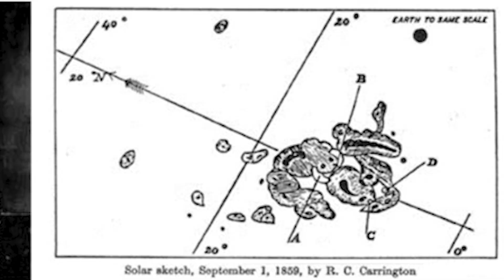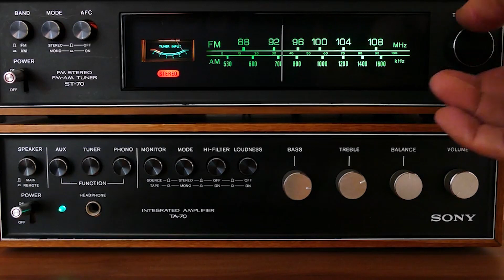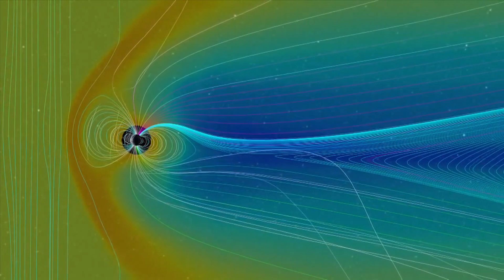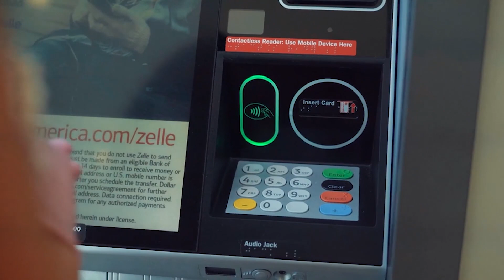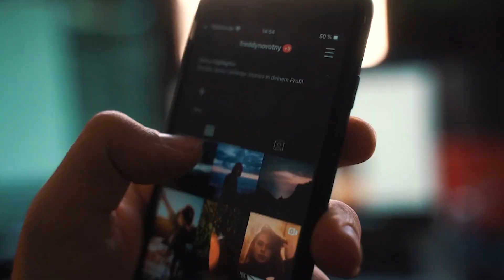This DEADLY Solar Storm missed us by 9 days! (2025 may be worse)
In July 2012, a Carrington Event-level solar storm almost hit our planet.
Fortunately, the storm missed us by some 9 days but we might not be so lucky… as another storm seems to be on the horizon and this one threatens to be just as ravaging as the Carrington event. What would happen if our current world was hit by a solar storm? How would we be affected? And most importantly, how would we or could we even survive?

In today's video we look at This DEADLY Solar Storm missed us by 9 days! (2025 may be worse)...Keep watching to see the solar storm and lots of solar storms.What if a solar storm hit us or a solar flare. How is the solar system dangerous and is the solar storm. what is a geomagnetic storm? The solar storm in 2021. What was the worst solar storm in history? Also to see the solar storm documentary, magnetic storm, solar flares, solar storm 2025, and how scientists predict a deadly solar storm in 2025, and even the worst solar cycle in history that's coming. Was there a solar storm in 2022 and what causes solar storms, massive solar storms, and what if a massive solar storm hit earth with solar wind?

Inspired by factnomenal, Destiny, Ridddle, voyager, and Elon Musk.

Inspired by NASA Gives Serious Warning About Solar Storm Hitting Earth!

Inspired by The Sun Could Destroy the Earth in 2025

Inspired by It missed us by 9 days

Inspired by Powerful Space Hurricane May Hit The Earth in 2025. Will We Survive?

Inspired by The Sun will Destroy the Earth in 2025

On Space Float we will go through topics like Space X, Elon Musk, Destiny, and Technology.

*inspired by destiny and more destiny